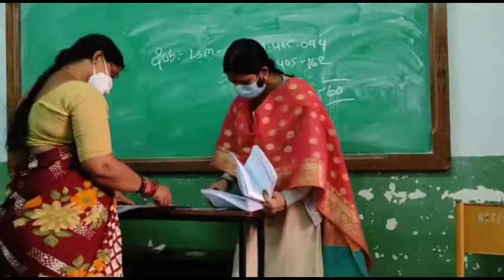Theory Examination at Govt. City College -with Social Distance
Sanitisers, Social Distance, Mask, Discipline